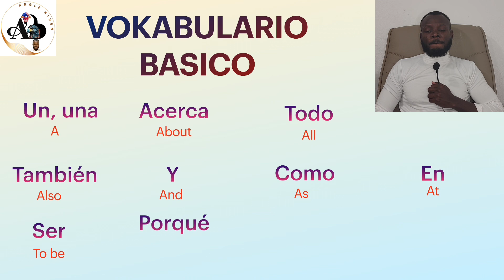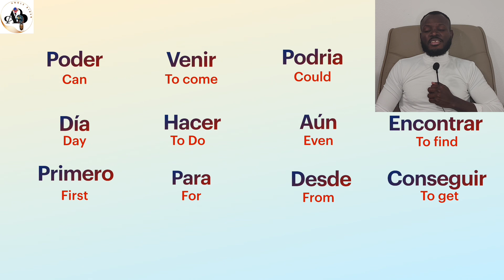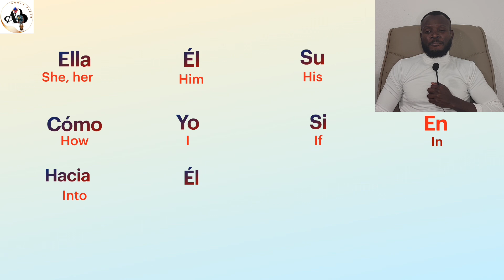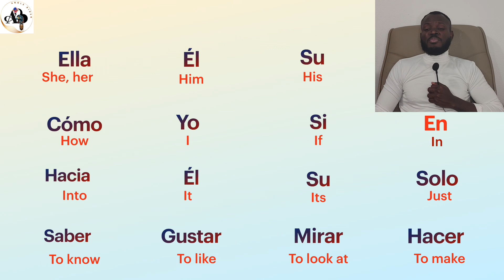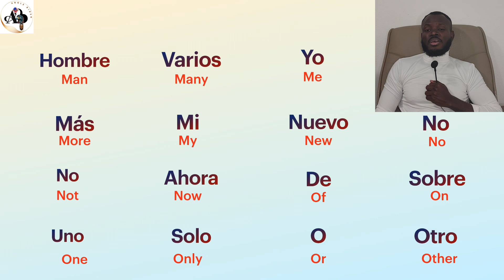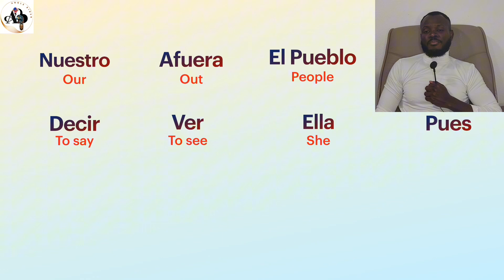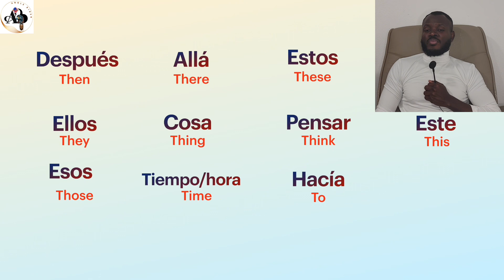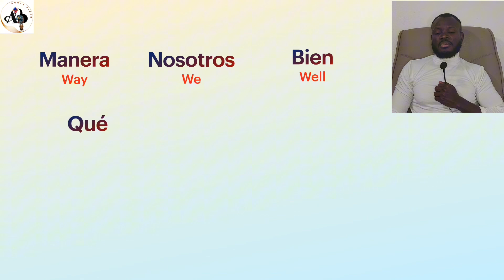Vocabulary #1 100 BASIC SPANISH WORDS for beginners. Learn to speak spanish from scratch